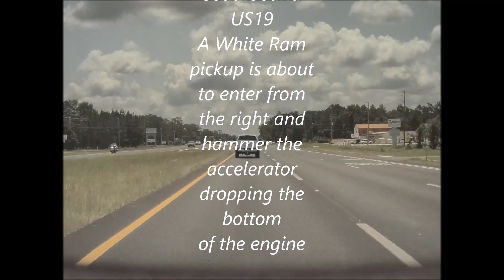Tesla cam Dodge Ram blows engine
While traveling southbound on US19 is Homosassa Fl. a Dodge Ram pulls out of a right hand side street in front of 60+ mph traffic and appears to floor it dropping out the bottom of his engine and spraying our car with debris and oil. Saved footage from a Testla Model3 on 7/24/21